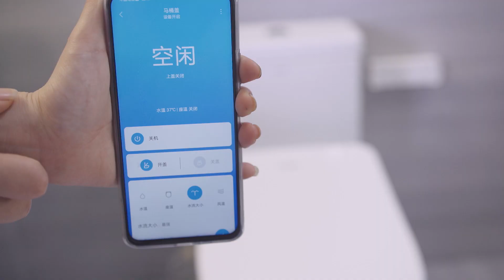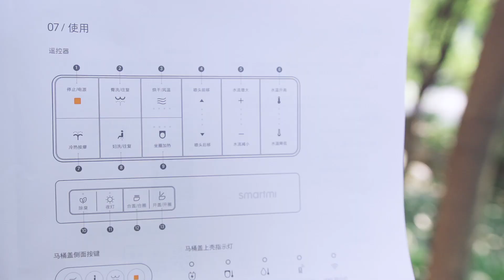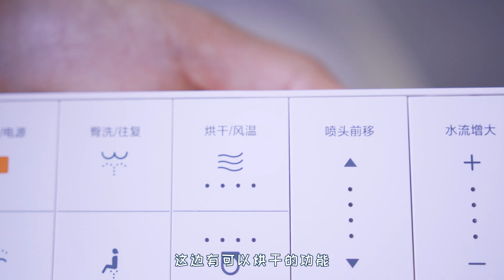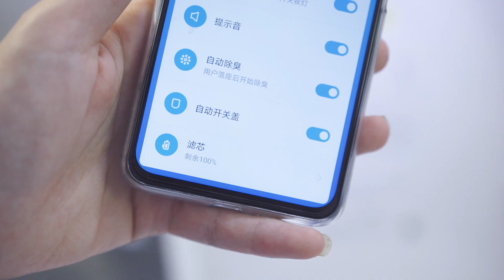上卫生间马桶盖会自己掀开，闪闪第一次开箱智能马桶盖，好先进啊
新到了一个智米智能马桶盖Pro，装到了旧马桶上了。当你接近马桶时候还会自动开盖，特别好玩。而且你如厕完毕后，过一段时间后还会自动盖上。 本频道制作的所有视频都符合平台的使用政策，没有任何违规行为。